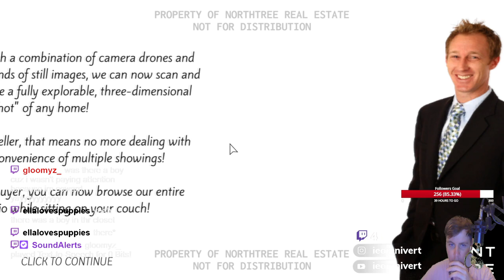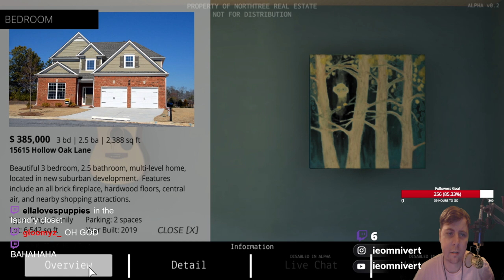The Open House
Check out the IEOMNIVERT Twitch channel now and be part of the growing community
Use code "nothinghappens" to get absolutely nothing.